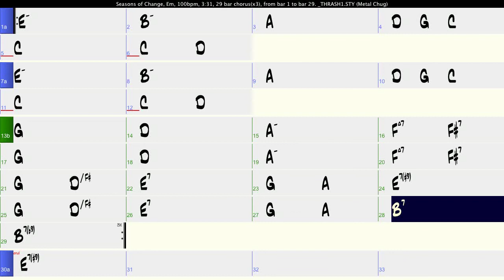SofC Metal Chug 100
ROBINSON/JOHNS